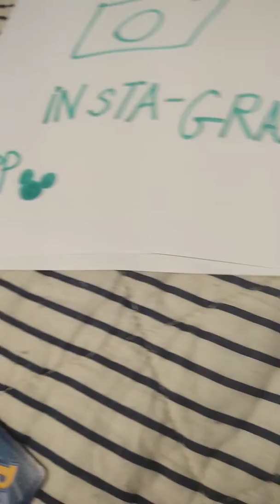in stagram Mickey's post